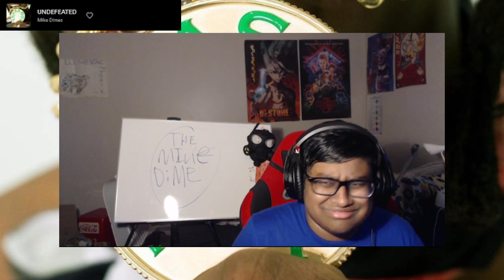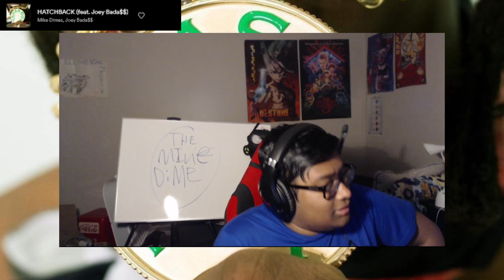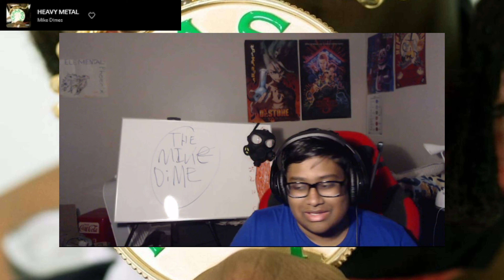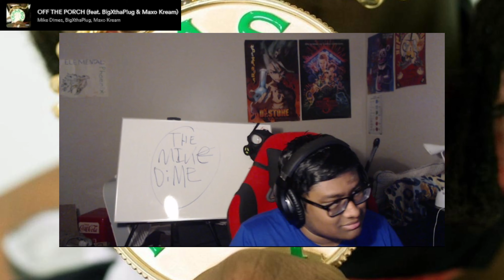Upcoming GOAT! | Mike Dimes "Texas Boy" Reaction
We got THE Mike Dimes here, with his 2nd studio album. One of the best new rappers and maybe even artists of the upcoming generation. Lets see if he goes 3 for 3 for albums 🎳

SPOILERS!!!

7.5/10
Favorite Tracks:
KISS N TELL
COUNTDOWN CITY
KARMA
ARSENAL
UNDEFEATED
ALL 4 YOU

Least Favorite Tracks:
FEELIN ME
STRETCH
GREEN

Music Used (in order):
Persona 5 OST - Beneth The Mask
Mike Dimes - Taxas Boy (ALBUM,  GO LISTEN)
Deltarune OST - Hip Shop
JID - Stars